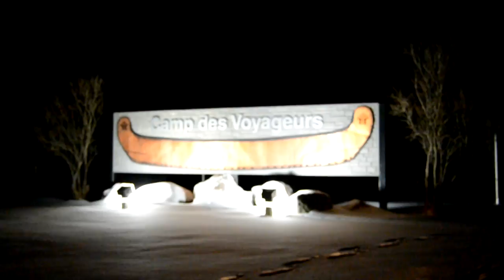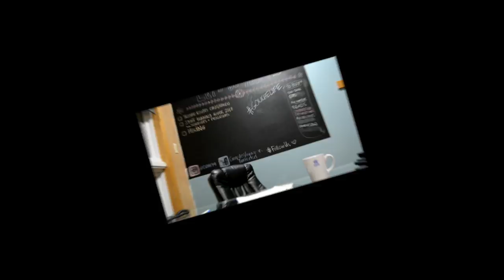The Tatamagouche News Winter 101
Here's a throwback from the news room. Our 2018 live winter broadcast.